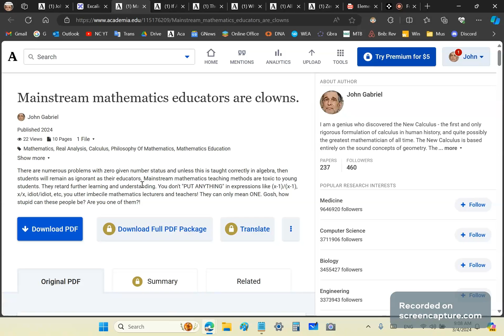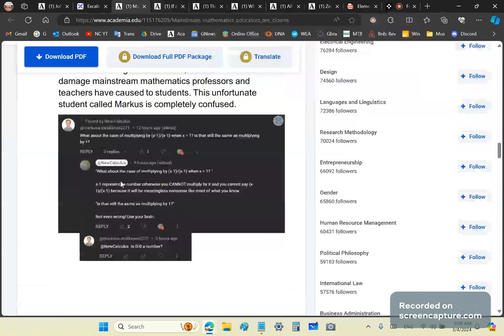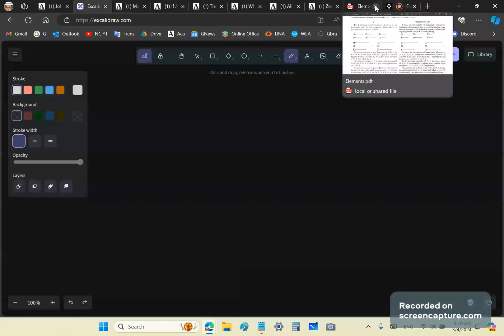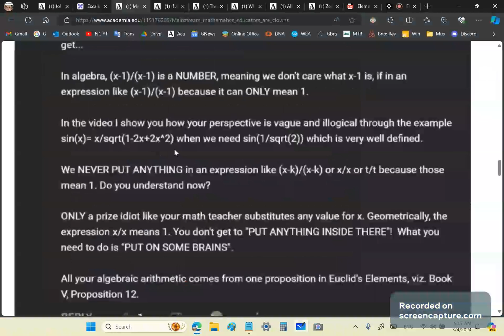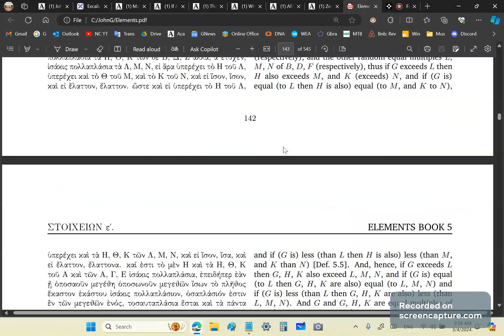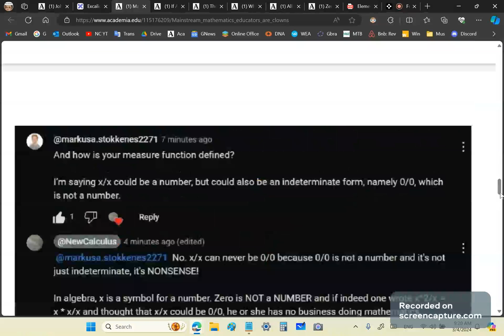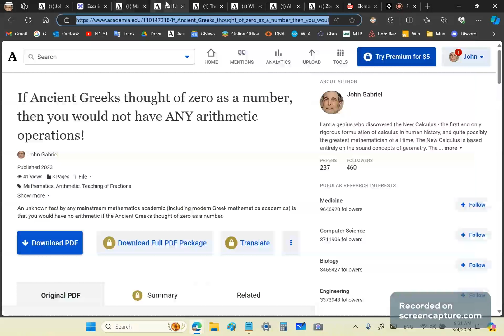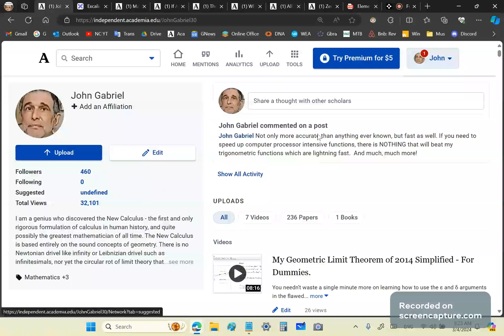The role of ZERO in mathematics is NOT what your idiot math professor or teacher thinks!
The scum of YouTube are constantly threatening and looking for excuses to shut down my channel.